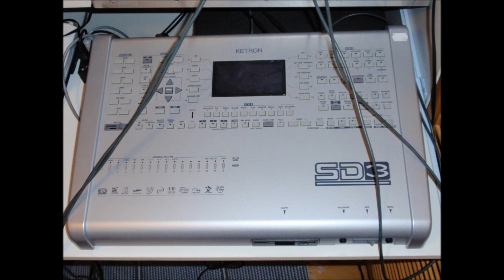Vanha kulkuri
Roland FR7b digi-harmonikalla sekä Ketron SD3:lla soitettu foxi.